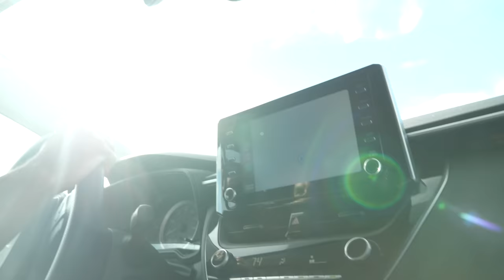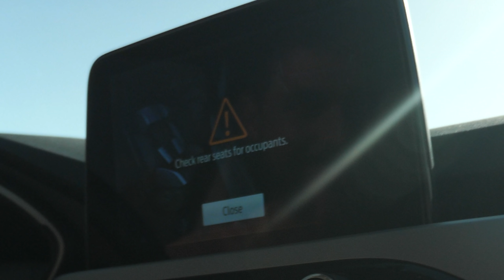Trippy Spin That Cactus!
Music Box
By: The Universe Express

Aokigahara
By: Chinoldinho